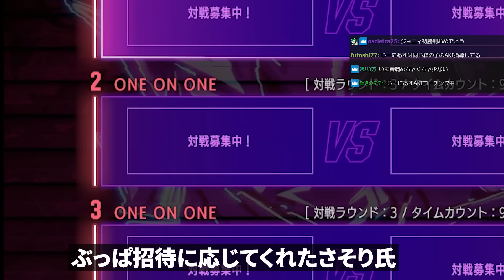【スト6】ストⅡのレジェンドはスト6も超強い！師弟杯に向けて強豪レジェンドケン使いとガチスパーをするハイタニ【さそり ハイタニ】【SF6 ストリートファイター6】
0:00 OP
0:58 ハイタニ（春麗） vs さそり（ケン）3先1セット目
6:52 ハイタニ（春麗） vs さそり（ケン）3先2セット目
11:26 ハイタニ（春麗） vs さそり（ケン）3先3セット目